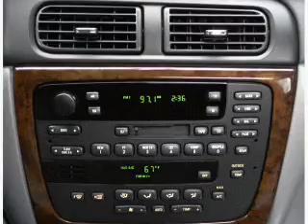2001 Mercury Sable - Manchester NH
Year: 2001
Make: Mercury
Model: Sable
Trim: LS Premium
Engine: 3.0 liter 6 cylinder 24 valve
Transmission: 4-Speed Automatic
Color: Silver
Mileage: 88232
Address:
1477 S Willow St